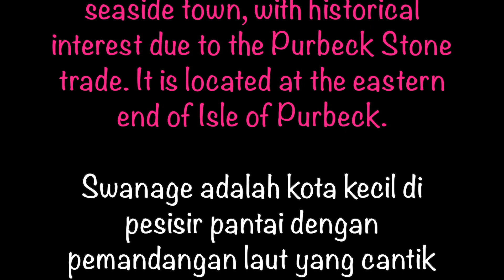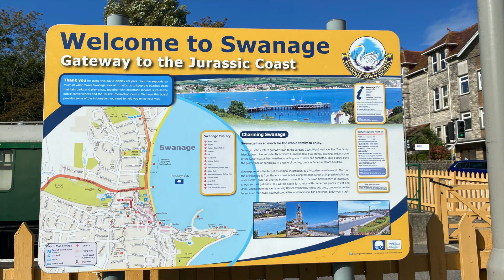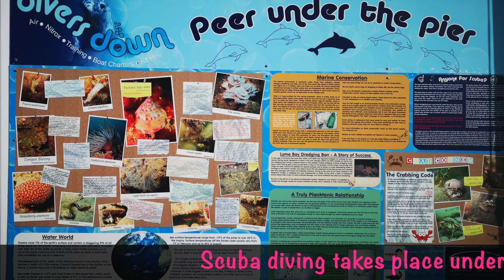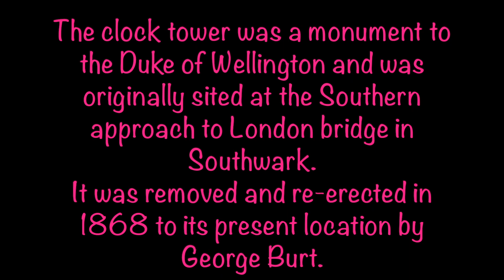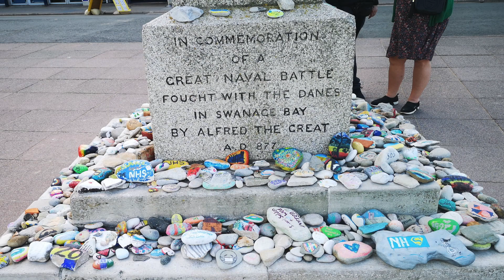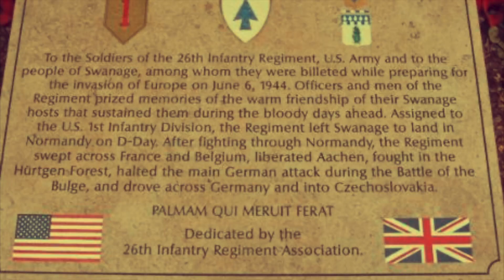SUMMER | SHORT VISIT TO SWANAGE BAY AND PIER | JALAN-JALAN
Credit: Photo by Benjamin Elliott on Unsplash